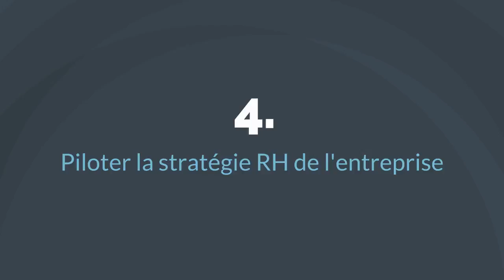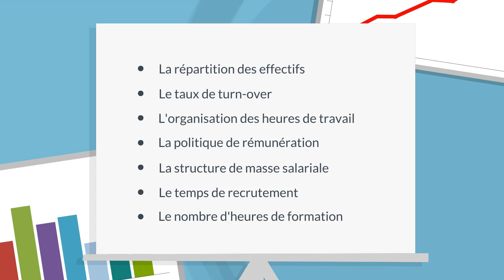4 raisons d'utiliser l'intelligence d'affaires en ressources humaines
Utilisez-vous l'intelligence d'affaires pour optimiser votre travail?

Cette semaine, dans la minute de formation: «4 raisons d'utiliser l'intelligence d'affaires en ressources humaines», nous allons nous familiariser avec quelques raisons d'implanter l'intelligence d'affaires au travail.

L’intelligence d’affaires portant aussi le nom d’informatique décisionnelle, ne s’applique pas seulement à la finance et au marketing. Les directions des ressources humaines ont de plus en plus recours à l’analyse prédictive des données notamment pour optimiser leur travail.

Voici 4 raisons d’utiliser l’intelligence d’affaires en ressources humaines:

1. Fiabiliser et centraliser les bases de données
Les ressources humaines sont submergées par des données relatives aux salariés tels que le suivi des effectifs, les coûts de recrutement, les coûts et heures de formation, la hausse des salaires, les bonus sur l’année et la masse salariale. Un projet d’intelligence d’affaires permettra d’assurer que les données soient toujours conformes aux normes.

2. Optimiser les pratiques
Les logiciels adaptés pour les ressources humaines permettent d’aller consulter directement les données et indicateurs en temps réel depuis une variété de supports tels qu’un ordinateur, un téléphone intelligent ou une tablette tactile. Ces outils augmentent la productivité de toutes les facettes du métier ressources humaines.

3. Comprendre l’environnement de travail
Les outils d’intelligence d’affaires permettront aussi de favoriser votre connaissance de l’environnement dans lequel évoluent les salariés grâce à une multitude de chiffres tels que le taux d’absentéisme, le taux d’accidents au travail et la durée des arrêts de travail.

4. Piloter la stratégie ressources humaines de l’entreprise
Les tableaux de bords que vous allez créer grâce à l’intelligence d’affaires seront votre allié en comité de direction pour défendre vos décisions, soulever un besoin ou légitimer une action. Parmi les indicateurs de performance utiles en ressources humaines nous pouvons trouver : la répartition des effectifs, le taux de turn-over, l’organisation des heures de travail, la politique de rémunération, la structure de masse salariale, le temps de recrutement et le nombre d’heures de formation.

On se donne rendez-vous la semaine prochaine!